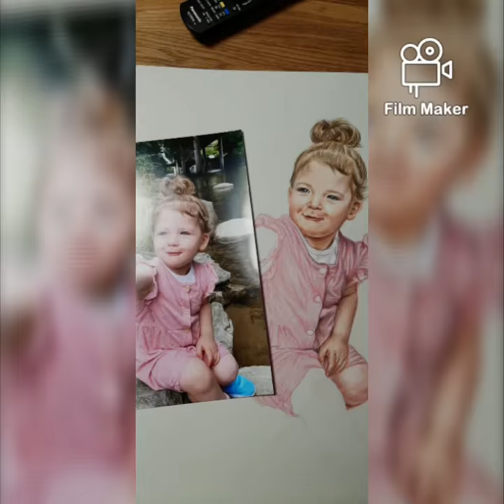Hana, Vajza, Mozzik, Lorendana, Painting, Drawing Picture by me Raba Tërbunja